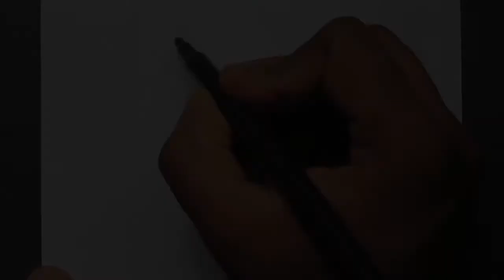How to Draw Orange very Easy | Orange drawing easy Step by step | Drawing Tutorial | Fruit drawing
🔴 About This Video:
  ✅  In this video, you will learn how to draw Orange very easy, Orange drawing for beginners, Easy tutorial, You can draw Orange easy

🔴 Other Languages
Afrikaans
Hoe om oranje | te teken Oranje vrugte | Tekening
Arabic
كيفية رسم | البرتقالي | فاكهة البرتقال رسم
Bulgarian
Как да рисувам оранжево | Портокалова плодова | Рисунка
Catalan
Com dibuixar | taronja | de fruita de taronja Dibuix
Cantonese
如何繪製橙色| 橙色生果| 繪圖
Chinese | S
如何绘制橙色|橙色水果|绘图
Chinese | T
如何繪製橙色|橙色水果|繪圖
Croatian
Kako nacrtati narančasti | narančasti voćni | Crtež
Czech
Jak nakreslit oranžovou | Pomerančové ovoce | Kreslení
Danish
Sådan tegnes orange | Orange frugt | Tegning
Dutch
Hoe oranje | te tekenen Oranje Fruit | Tekening
English
How to Draw Orange | Orange Fruit | Drawing
Estonian
Kuidas joonistada oranži | Apelsinipuu | Joonistus
Finnish
Oranssin | piirtäminen Appelsiinihedelmät | Piirros
French
Comment dessiner des | orange | de fruits orange Dessin
German
Wie man Orange | zeichnet Orangenfrucht-| Zeichnung
Greek
Πώς να σχεδιάσετε πορτοκαλί | Πορτοκαλί φρούτα | Σχέδιο
Hebrew
כיצד לצייר כתום | | פירות תפוזים ציור
Hindi
ऑरेंज | कैसे आकर्षित करें संतरा फल | चित्र
Hungarian
Hogyan rajzoljunk narancssárga | Narancsgyümölcs | Rajz
Icelandic
Hvernig á að teikna appelsínugult | Appelsínugulir ávextir | Teikning
Italian
Come disegnare | arancioni | di frutta arancione Disegno
Japanese
オレンジ色の|の描き方オレンジフルーツ|ドローイング
Korean
오렌지 | 그리는 방법 오렌지 과일 | 그림
Latvian
Kā izdarīt oranžas | Apelsīnu augļu | Zīmējums
Lithuanian
Kaip piešti oranžinius | Apelsinų vaisių | Piešinys
Malay
Cara Melukis | Oren | Buah Oren Lukisan
Maltese
Kif Tiġbed | Oranġjo | tal-Frott Oranġjo Disinn
Norwegian
Slik tegner du oransje | Oransje frukt | Tegning
Persian
چگونه به رسم نارنجی | میوه نارنجی | نقاشی
Polish
Jak narysować pomarańczowy | | Owoców Pomarańczy Rysunek
Portuguese
Como desenhar | laranja | de frutas de laranja Desenho
Romanian
Cum de a desena Orange | | de fructe de portocale Desen
Russian
Как нарисовать оранжевый | Оранжевый фруктовый | Рисование
Serbian
Kako nacrtati narandžastu | Narandžasta voćna | Crtanje
Slovak
Ako nakresliť oranžovú | Pomarančový ovocný | Kresba
Slovenian
Kako narisati oranžno | Pomarančni sadni | Risba
Spanish
Cómo dibujar | naranja | de frutas de naranja Dibujo
Swahili
Jinsi ya kuchora | orange Matunda ya Orange | Kuchora
Swedish
Hur man ritar orange | Orange frukt | Teckning
Thai
วิธีการวาด|สีส้ม |ผลไม้สีส้ม รูปภาพ
Turkish
Turuncu | Nasıl Çizilir Portakal Meyve | Çizim
Ukrainian
Як намалювати помаранчевий | Помаранчевий фруктовий | Креслення
Vietnamese
Làm thế nào để vẽ | màu cam | quả cam Vẽ
Welsh
Sut i Dynnu Llun o | Oren | Ffrwythau Oren Lluniad